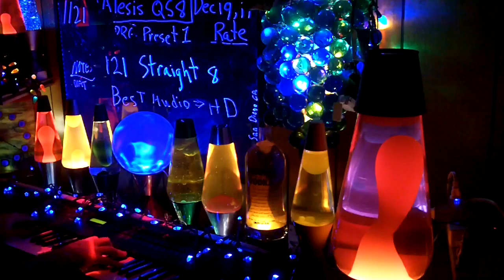1121b YT MrAlesisMan - Alesis QS8 - PRG Preset 1 - Straight 8 - 121 +